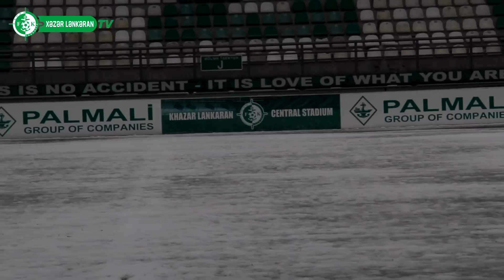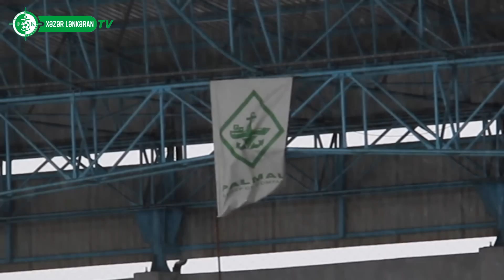Stadionumuzdan ilin ilk qarının görüntüləri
2013-cü ilin ilk qarı.